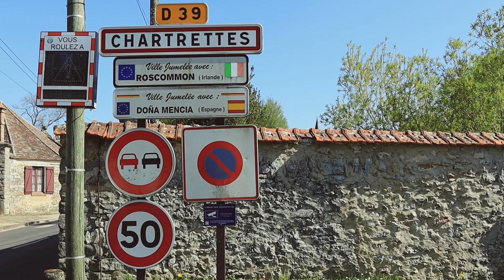DAY IN SEINE-ET-MARNE | Paris day trip to the small Medieval town of Chartrettes!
In this episode we spend a day in the biggest department of Île-de-France, Seine-et-Marne! We hike from the small town of Chartrettes through the forest to Livry-sur-Seine. Join us to discover Medieval architecture and experience some tranquility in a French forest!

Chapters:
0:00 Intro
1:04 Chartrettes
2:28 Forest of Livry-sur-Seine
3:39 An update from us
6:46 Livry-sur-Seine

🚂 OUR GEAR:
Mobile cameras
Lenses:
For lush details
Mics: